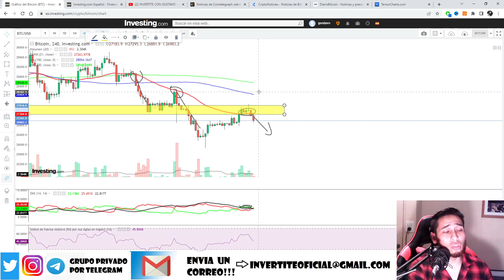BITCOIN AL CORTO!!¿POSIBLE CAIDA EN BTC? ANALISIS DE BTC